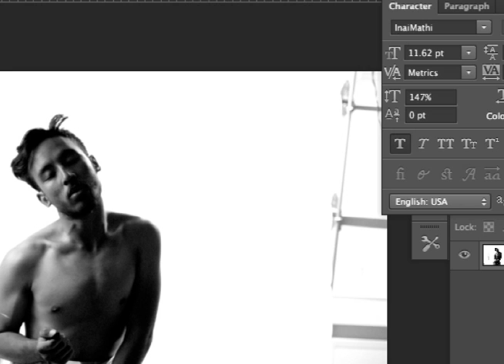Dreamscapes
This is a final project for my introductory production class: A highly non-narrative film exploring the identity within the urban space as digital technology, and thus the digital landscape, evolves and advances. A mix of autoportraiture, perosnal photography, found imagery, and found sound.